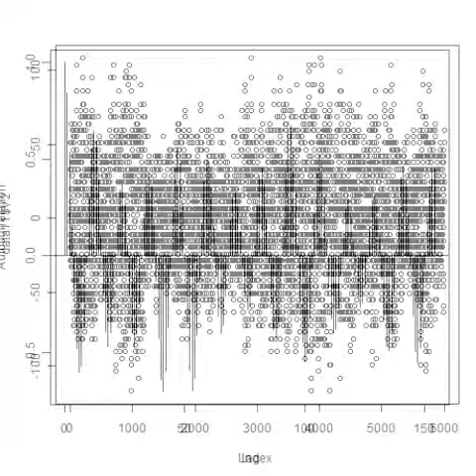スライドショー 洗浄実験の音圧測定・解析